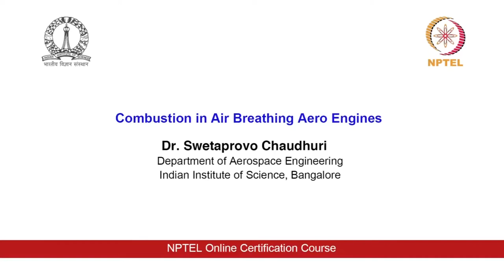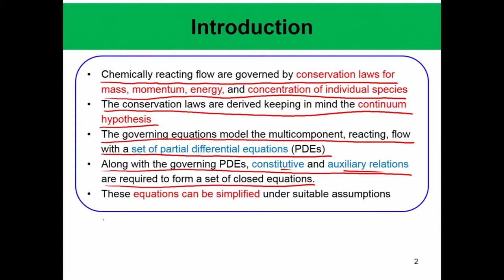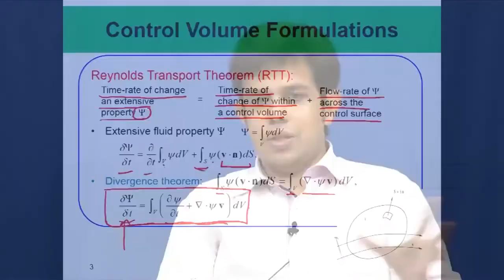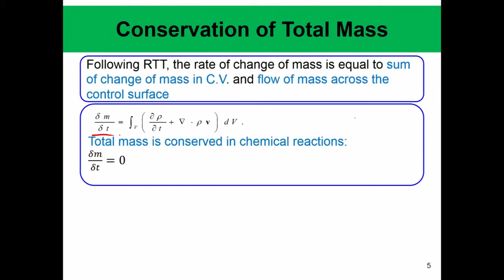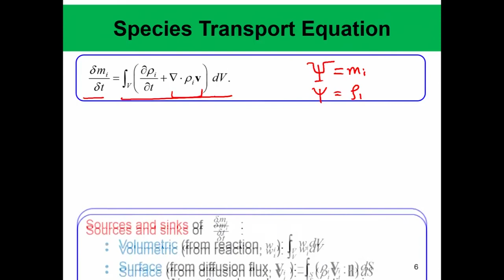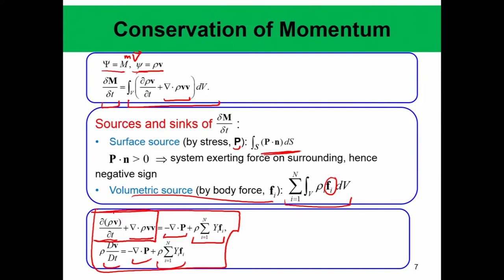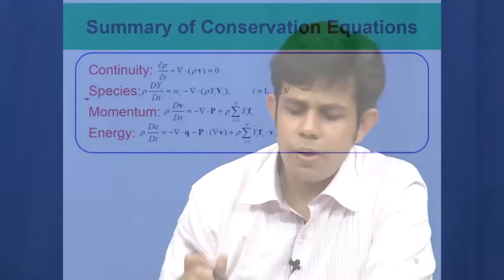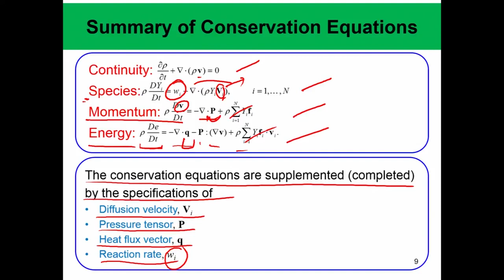Lec 13: Governing Equations I